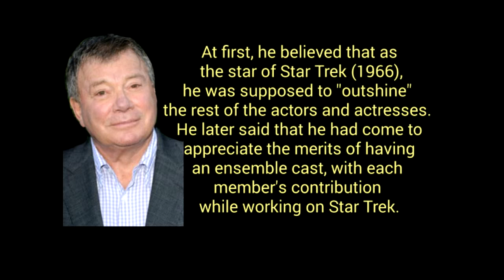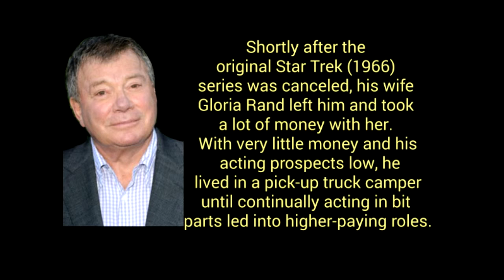William Shatner Trivia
William "Bill" Shatner (born March 22, 1931) is a Canadian actor, singer, author, producer, director, spokesman, and comedian. He gained worldwide fame and became a cultural icon for his portrayal of James T. Kirk, Captain of the USS Enterprise, in the Star Trek franchise. He has written a series of books chronicling his experiences playing Captain Kirk and being a part of Star Trek, and has co-written several novels set in the Star Trek universe. He has also written a series of science fiction novels called TekWar which was adapted for television.

Shatner also played the eponymous veteran police sergeant in T. J. Hooker (1982–86). Afterwards, he hosted the reality-based television series Rescue 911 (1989–96), which won a People's Choice Award for Favorite New TV Dramatic Series. He has since worked as a musician, author, director and celebrity pitchman. He also memorably starred as attorney Denny Crane in the television dramas The Practice (2004) and its spin-off Boston Legal (2004–08), for which he won two Emmy Awards and a Golden Globe Award.